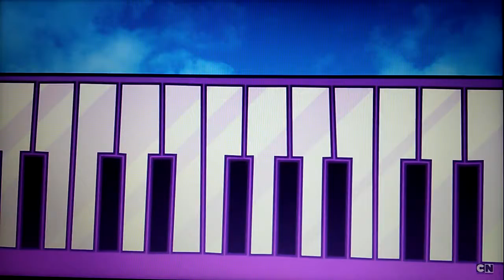Teen Titans Go! - Catchin' Villains (German) 🇩🇪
Alfonso's ALT#🇩🇪💘
Alfonso Dingo Torres#🇩🇪🌎 💘